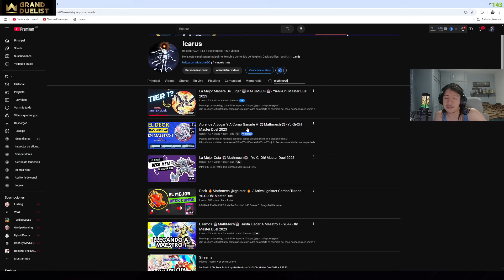LA MEJOR GUÍA MATHMECH DECK META ACTUALIZADO - Yu-Gi-Oh! Master Duel 2024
En el video de hoy toca ver que hace el deck mathmech actualizado en el meta a día de hoy, les dejo la lista en el siguiente link.